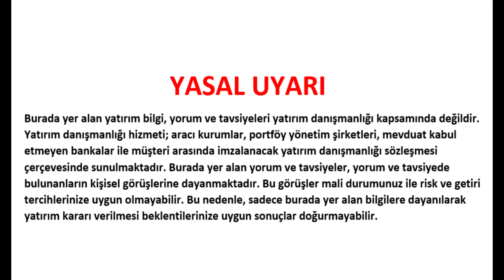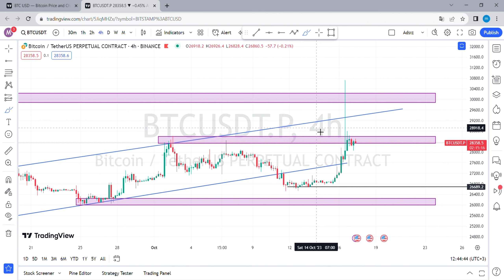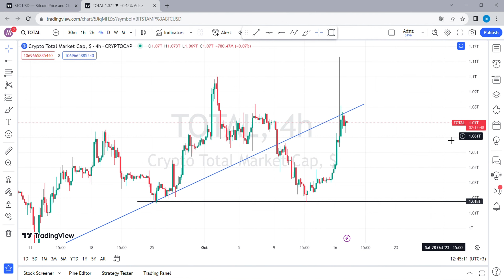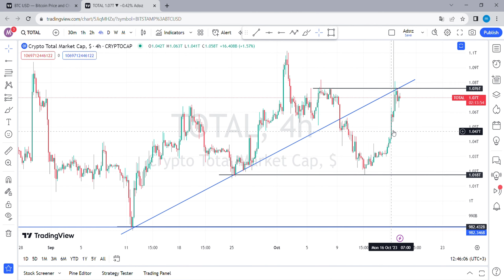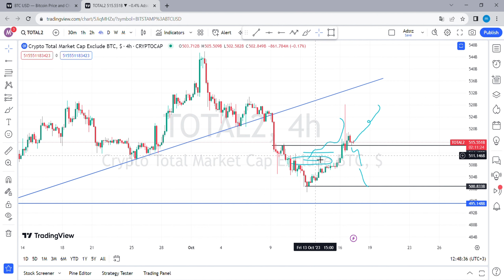Bitcoin'de Son Anlık Yükseliş: Analiz ve Stratejiler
Merhaba arkadaşlar! Bugün Bitcoin'de görülen son anlık yükselişi ele alan özel bir analiz videosunu sizinle paylaşıyoruz. Bu hızlı yükselişin arkasındaki nedenleri ve ne bekleyebileceğinizi anlamak için hemen videomuzu izleyin. Yatırım stratejilerinizi güncel tutmak ve piyasadaki gelişmeleri anlamak için bu videoyu kaçırmayın. İyi seyirler!